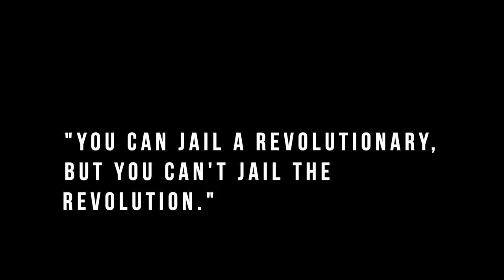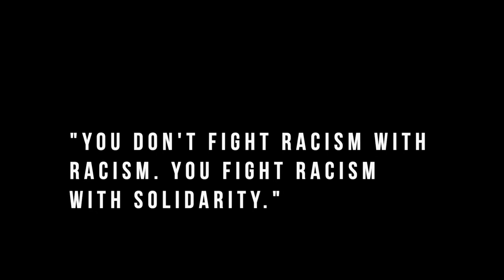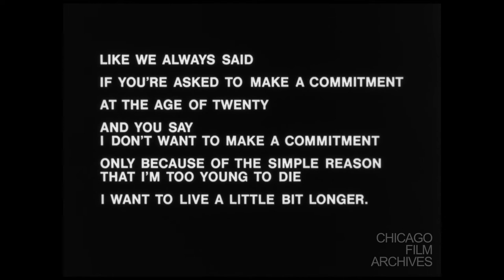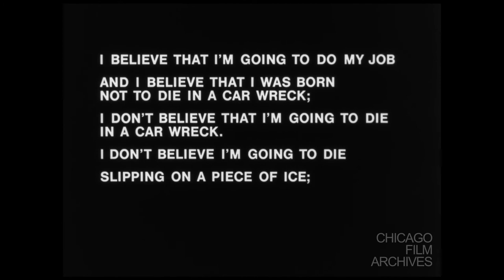Chairman Fred Hampton Speech Collection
This collection of speeches by Chairman Fred Hampton Sr. is from "The Murder of Fred Hampton" (1971, The Film Group). We do not claim to hold the copyright to this material.